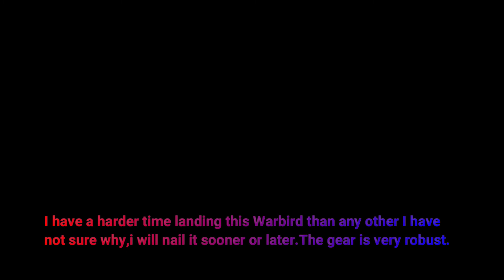H King Focke Wulf Fw 190 1200mm